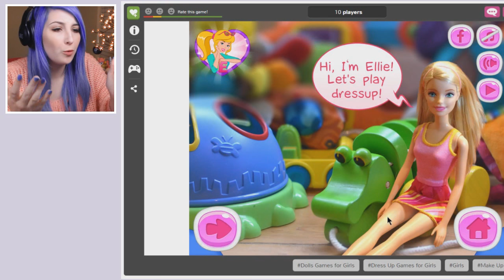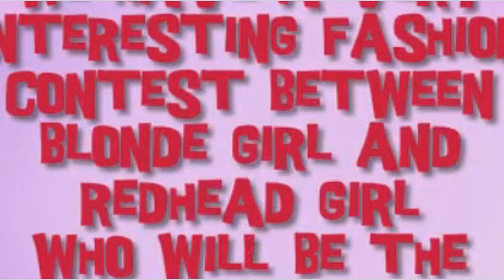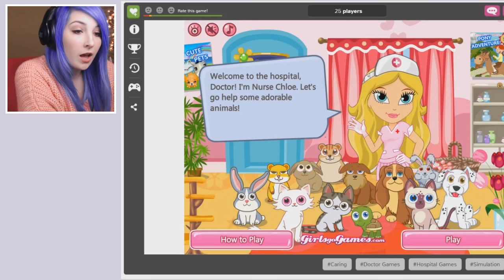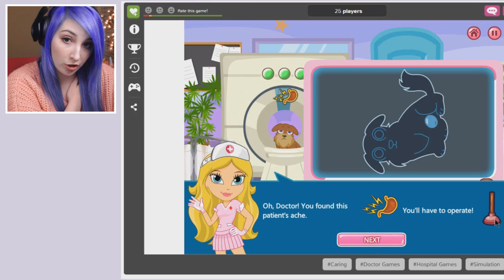NIGHTMARE FUEL // Girls Go Games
GIRLS GO GAMES RETURNS!!!

USA

(ﾉ◕ヮ◕)ﾉ*:･ﾟ✧